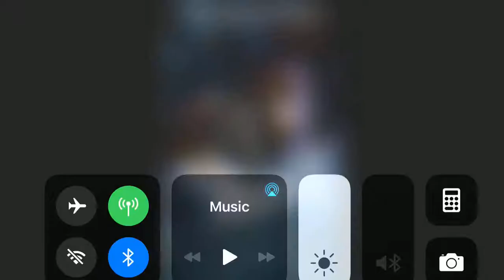What Do You Think Of This Movie? #624